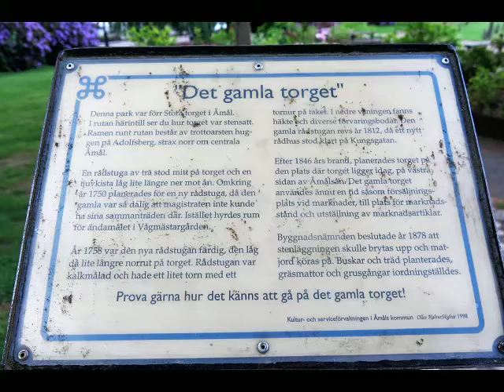Frisörsalong Fernelius Åmål 1974 WH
Tiden har gått fort sedan1974 till 2018